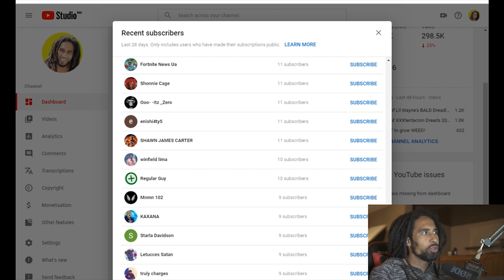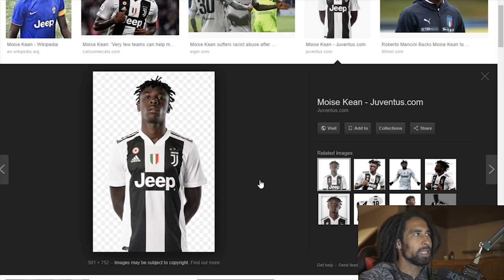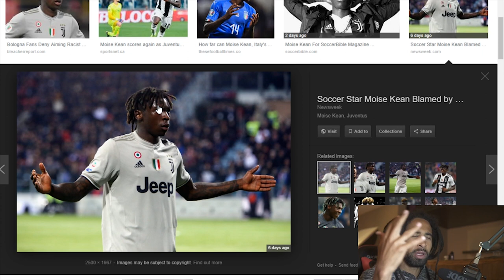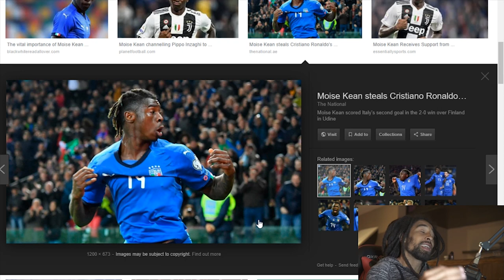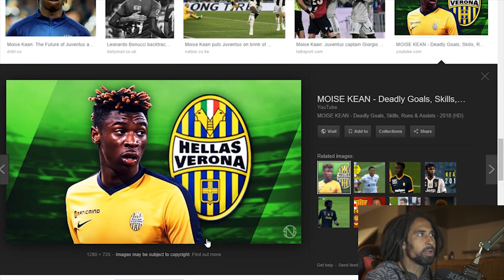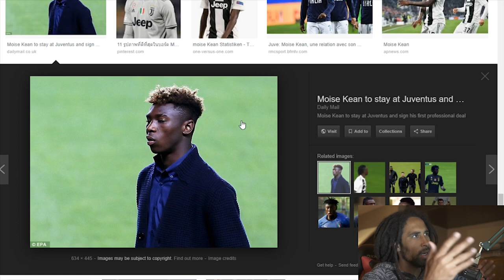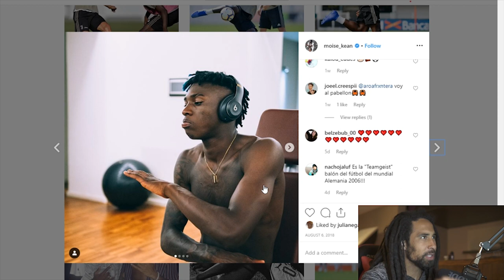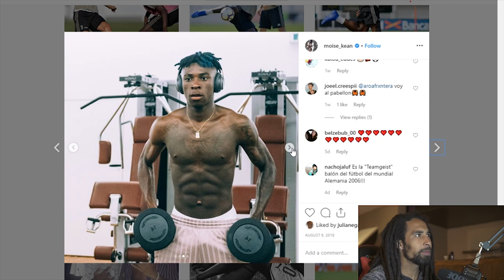Moise Kean's Dreadlocks